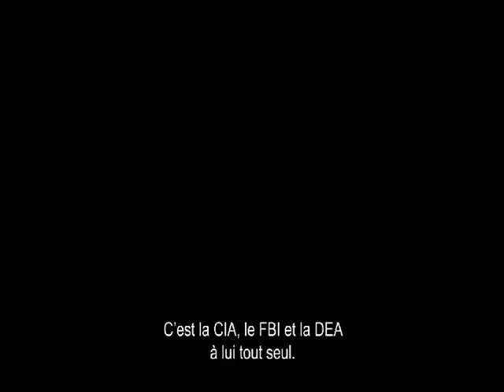MACHETE KILLS Bande Annonce Officielle VOST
2 octobre 2013, (1h 48min)

Le président des Etats-Unis confie une mission suicide à Machete : sauver le pays d'un redoutable chef de cartel mexicain, qui menace d'envoyer un missile nucléaire sur le sol américain.